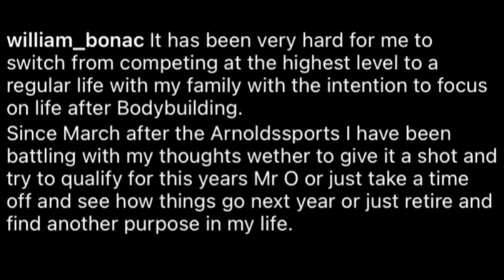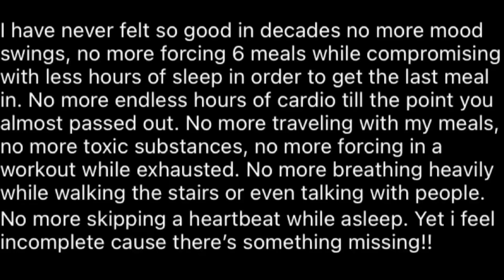BONAC SI RITIRA? + KRIZO SPELLATO + BRANDON CURRY